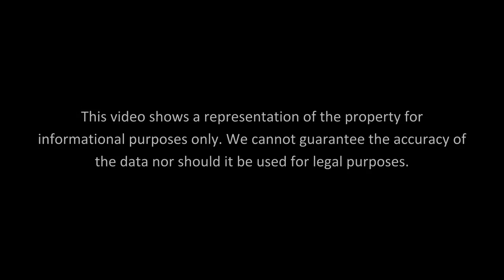1159 Ellenboro Henrietta Rd., Ellenboro NC - HD